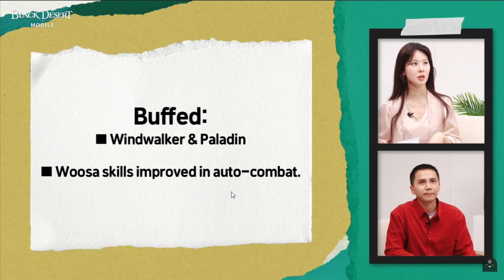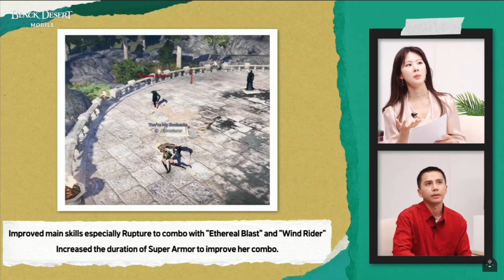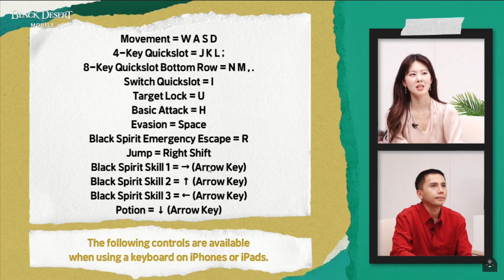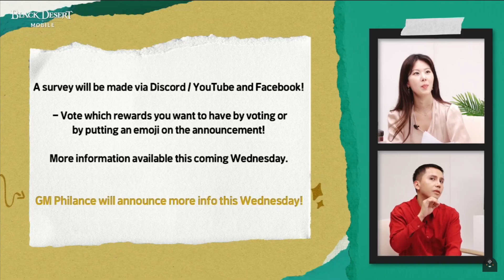[PATCH NOTE] CP Compare, Class Balance, Improvement, Event and More ! - Black Desert Mobile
Halooo guysss. Nih video tentang  Patch Note 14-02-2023. CP Compare, Class Balance, Improvement, Event and More !.